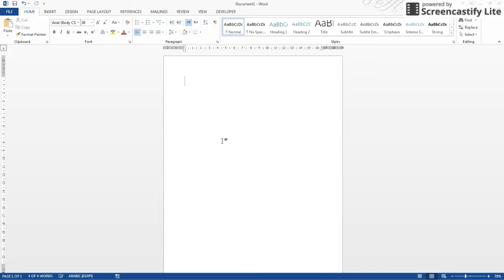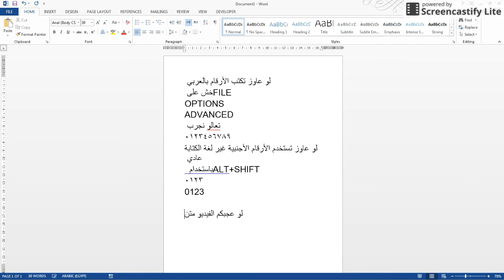كيفية كتابة الارقام باللغة العربية على الوورد